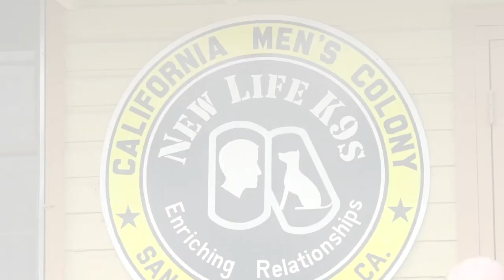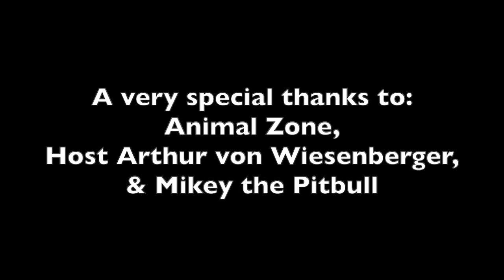"Animal Zone" show featuring New Life K9s